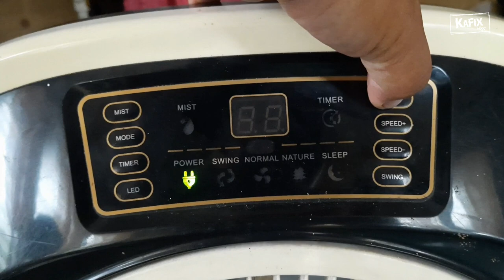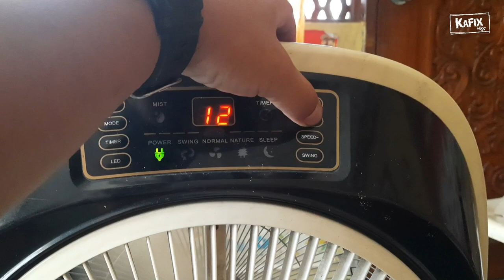How to repair Firefly FEL645 rechargeable electric fan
How to repair On and off rechargeable electric fan
Firefly FEL645 rechargeable electric fan repair